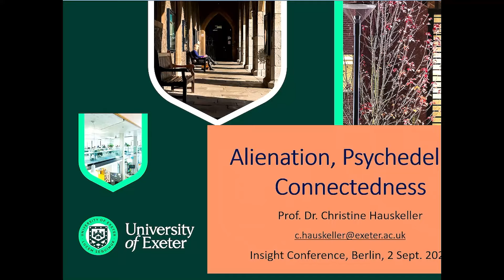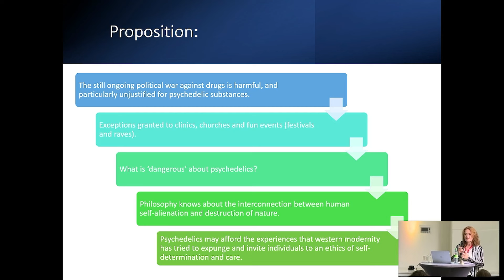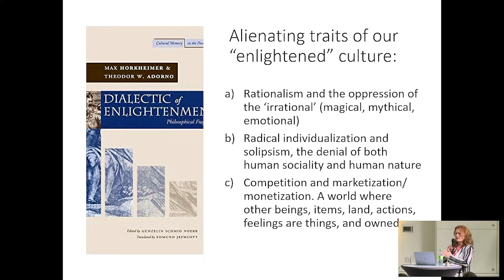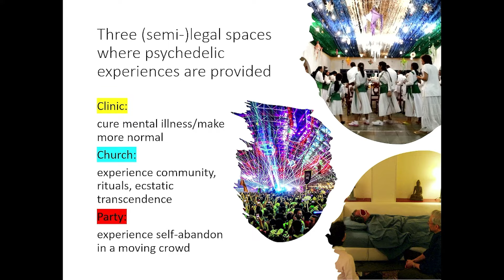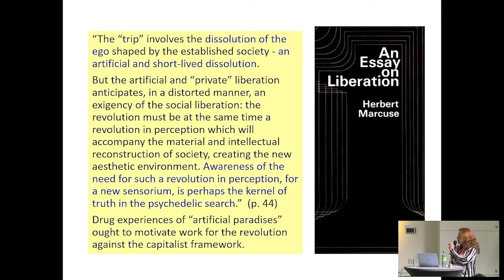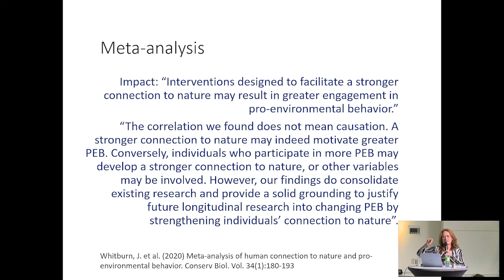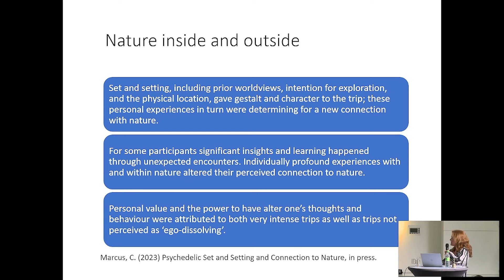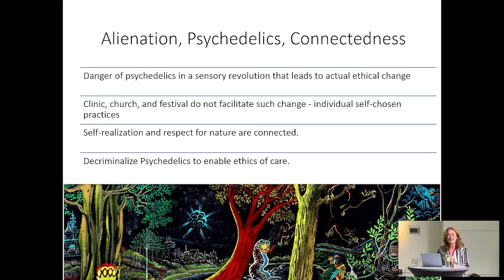Alienation, Psychedelics and Connectedness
INSIGHT 2023 Replay from Philosophy Track:

Professor Dr. Christine Hauskeller explores the potential of psychedelics across different environments, aiming to address the pervasive loneliness associated with contemporary societal dynamics. She suggests that an optimal setting for overcoming alienation and cultivating a sense of connectedness involves psychedelic experiences in natural settings with friends.

This is only one of dozens of excellent contributions to the INSIGHT 2023 conference. Get full access to over 50 recordings of the latest discoveries in psychedelic science and therapy, ranging from talks to panel discussions and whole symposia with the INSIGHT 2023 Replays bundle at only 29 EUR:

While this is great value for the content, each purchase supports the MIND Foundation's mission to promote human development by bridging science and experience, and in making psychedelic therapies a reality in the public health care system.